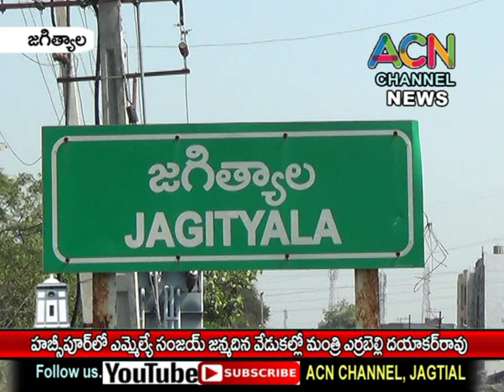జగిత్యాల మం. హబ్సిపూర్ లో ఎమ్మెల్యే డా. సంజయ్ జన్మదిన వేడుకల్లో మంత్రి ఎర్రబెల్లి దయాకరరావు